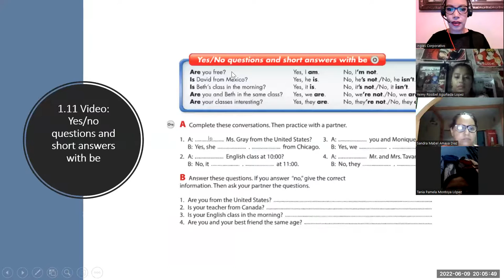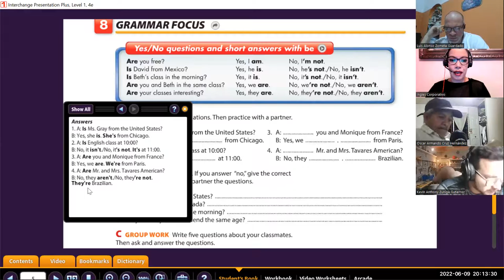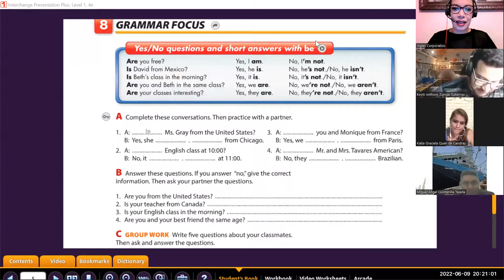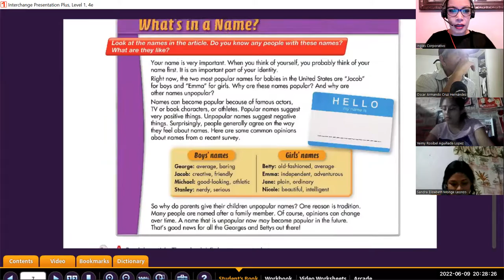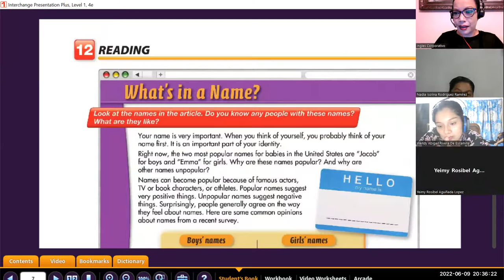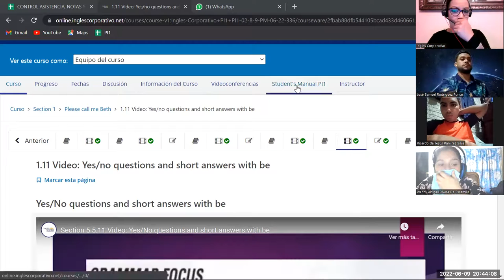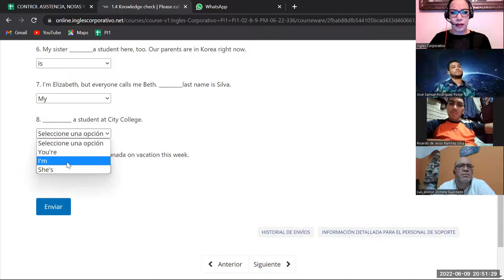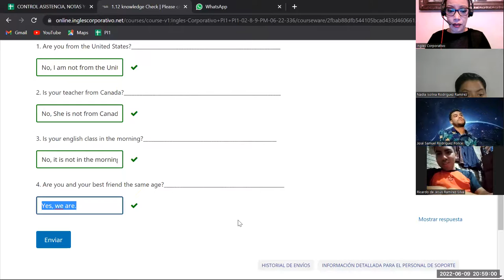Ingles Corporativo-9-Jun-2022- Yes/no questions and short answers with be